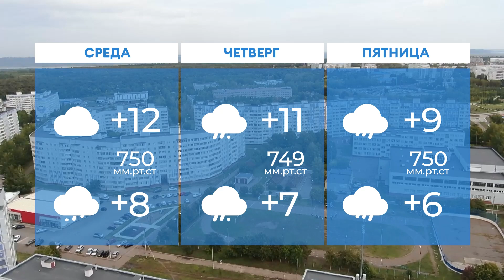Прогноз погоды в Нижнекамске на 11-е октября 2022 года